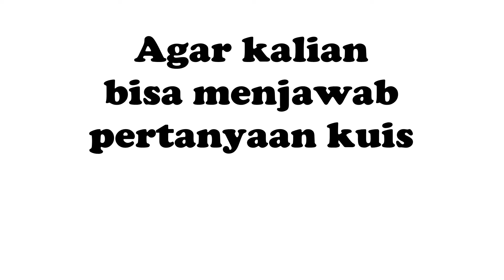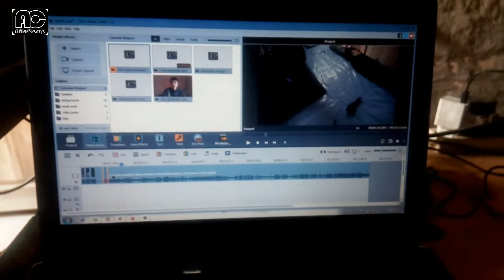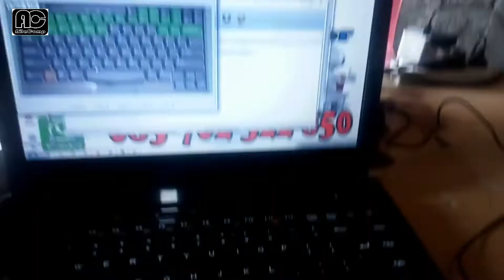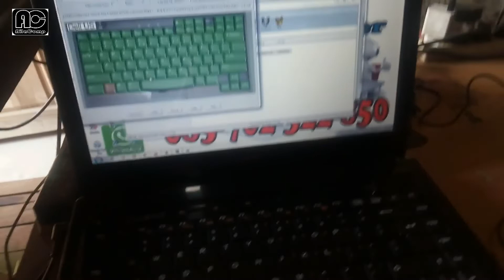Vlog tutorial cara ganti keyboard Laptop Axioo HNM